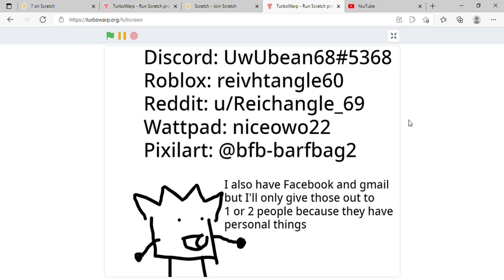All my other social media (SHOW THIS TO MY FRIENDS ON SCRATCH PLEASE)